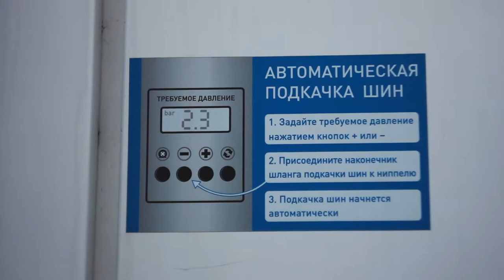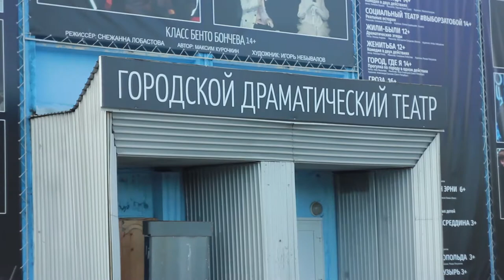Жил был Леша . Как делали спектакль.сентябрь 2018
Съездили с красноярским режиссером Машей Булатовой в г.Шарыпово и сделали в местном театре семейный спектакль.